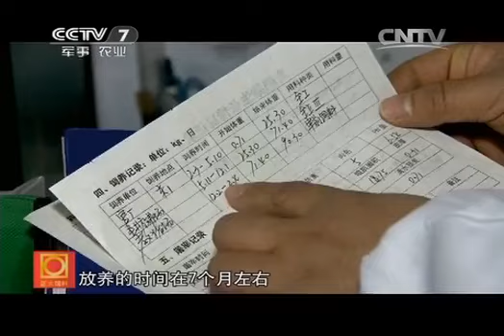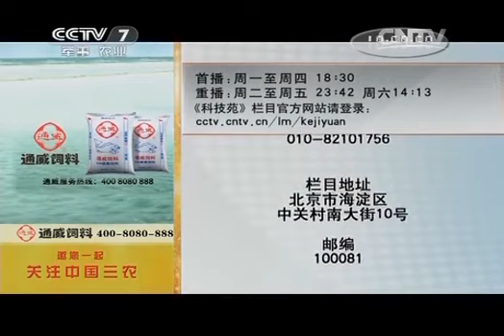20150309 科技苑 莱芜猪 跑出红囤出白